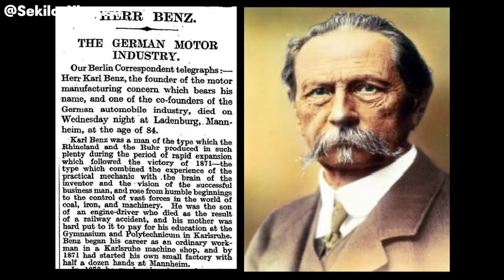TOP 7 Perusahaan MOBIL TERTUA DI DUNIA || RENAULT 1899 & LAND ROVER 1896‼️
Hai Sekilas Niveasa disini.!! kami hadir menyapa sobat semua..!!!
Dikesempatan kali ini, kami ingin berbagi sedikit informasi tentang TOP 7 Perusahaan MOBIL TERTUA DI DUNIA || RENAULT 1899 & LAND ROVER 1896‼️
Mobil pertama tercipta oleh karls Benz dengan diberi nama Benz Patent - Motorwagen. perusahaan tersebut adalah cikal bakal dari lahirnya perusahaan mobil premium yakni MERCEDES BENZ.!!
Tapi ternyata perusahaan mobil pertama yang tercatat oleh sejarah bukanlah perusahaan Benz Patent - Motorwagen, Melainkan Perusahaan PEUGEOT yang berdiri tahun 1810, Tapi perusahaan ini, pertama kali berdiri bukanlah perusahaan mobil Pemirsa.
Jadi Jika ingin lebih lengkap tentang informasi Perusahaan MOBIL TERTUA DI DUNIA dari posisi 7 sampai 1, silahkan Tonton Video ini TOP 7 Perusahaan MOBIL TERTUA DI DUNIA || RENAULT 1899 & LAND ROVER 1896‼️(@Niveasa1903)